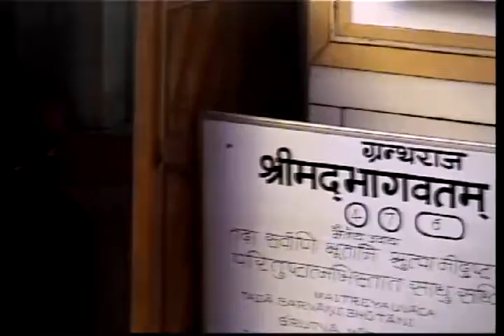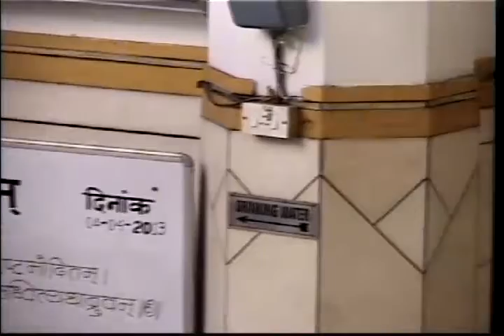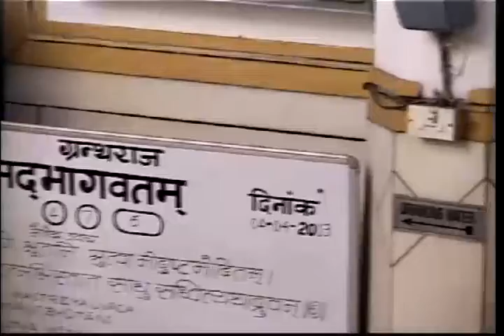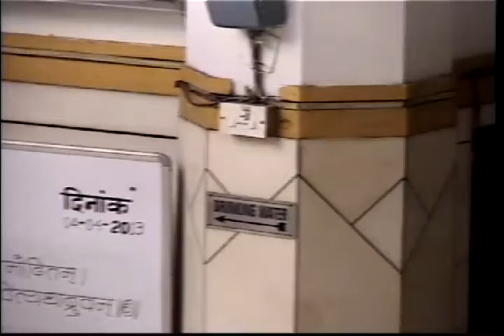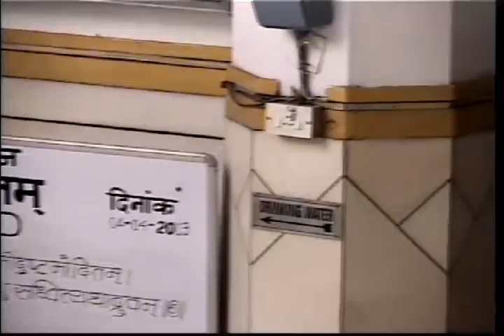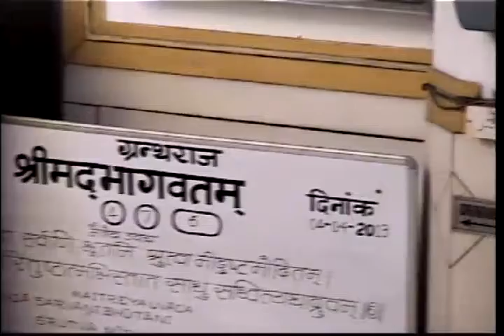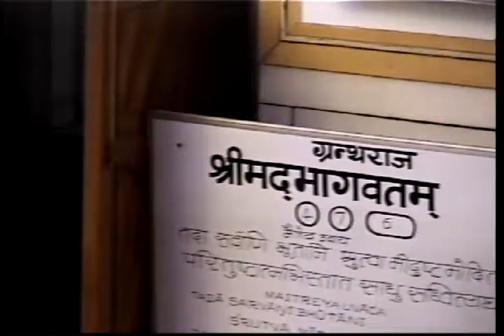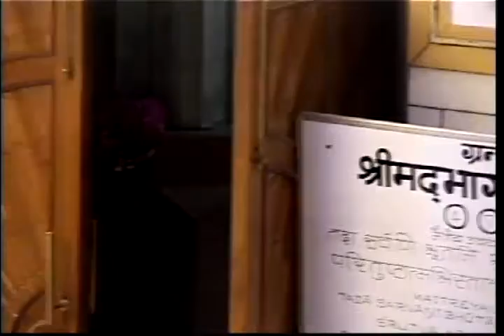Sri Gaur Arti by H.G. Anshuman prabhu on 4th April 2013.